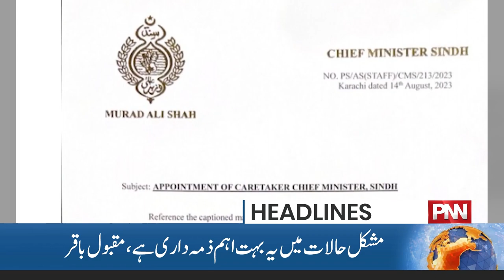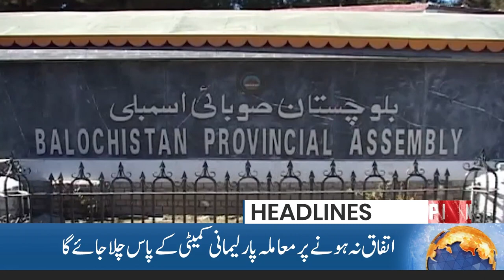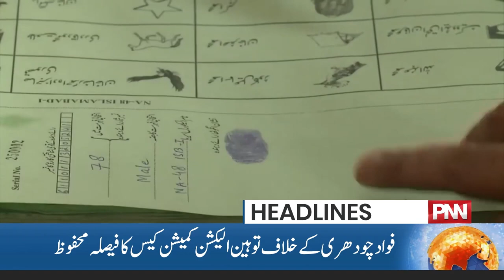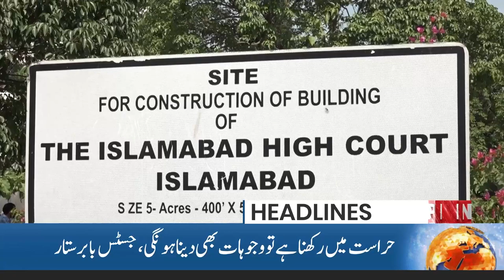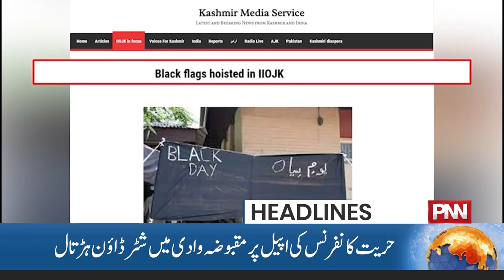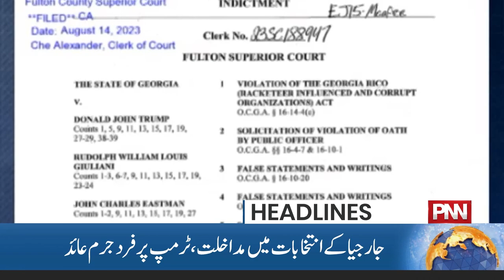New price increase of petroleum products? | News Headlines | 12 PM | 15 August | PNN News